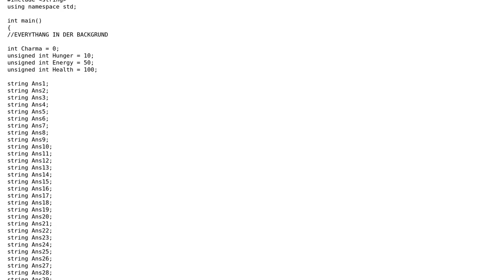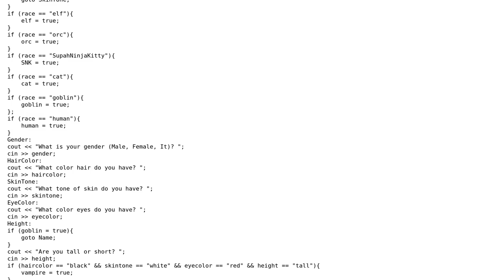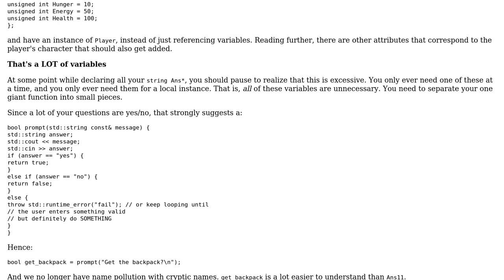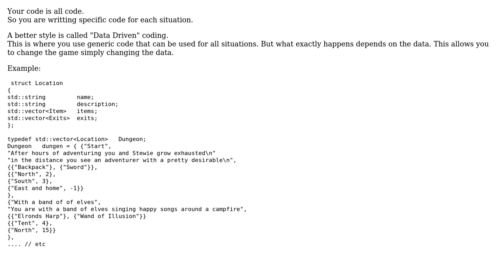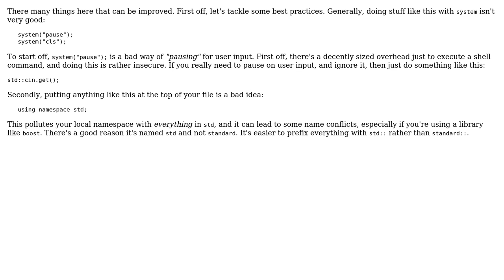The Mysts of Altair - text-based adventure game (3 Solutions!!)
The Mysts of Altair - text-based adventure game

With thanks & praise to God, and with thanks to the many people who have made this project possible! | Content (except music & images) licensed under CC BY-SA | Music | Images & others | With thanks to user Martin York user Jamal user Ethan Bierlein user Barry user Andrew Tew and the Stack Exchange Network Trademarks are property of their respective owners. You are responsible for your own actions.